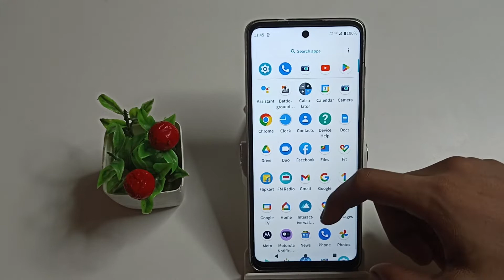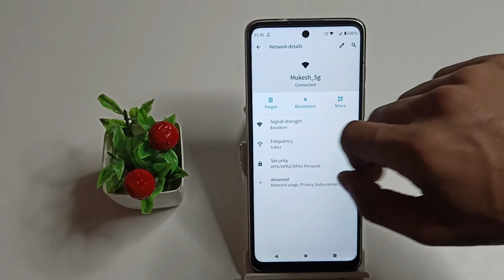how to forget WiFi password in Motorola 32 s